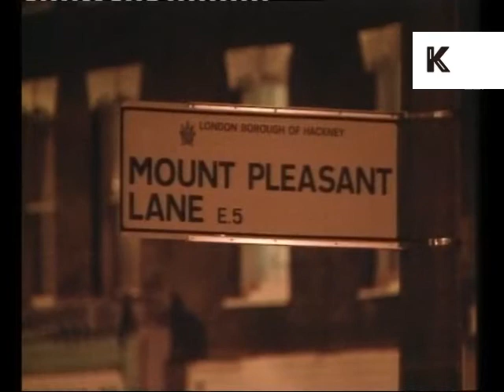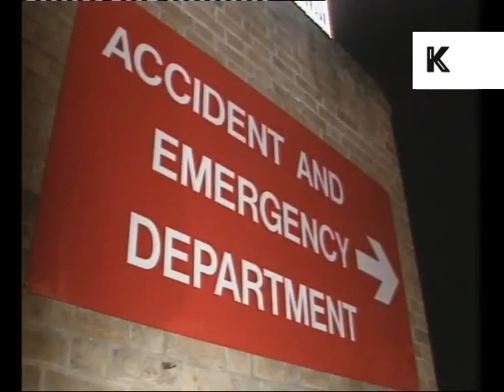1990s Hackney at Night, East London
From the Kinolibrary Archive Film collections. To order the clip clean and high res or to find out more Clip ref DW021943

1990s Hackney at Night